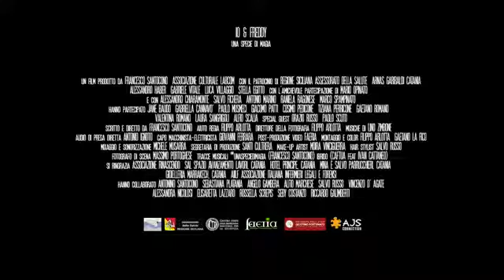Gabriele Vitale- Io & Freddie/Una specie di magia (TRAILER)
[Gabriele Vitale] Trailer del mediometraggio dal titolo "Io e Freddie" sottotitolo (Una Specie di Magia), scritto e diretto da Francesco Santocono. Il lavoro pluripremiato ai Festival Cinematografici e presentato in anteprima nazionale presso il [Senato della Repubblica Italiana] vede all'interno la figura degli attori: Alessandro Haber, Mario Opinato, Luca Villaggio, Stella Egitto, Antonio Marino, Alessandro Chiaramonte, Salvo Fichera, Raniela Ragonese. Le musiche portano la firma del M^ Lino Zimbone.